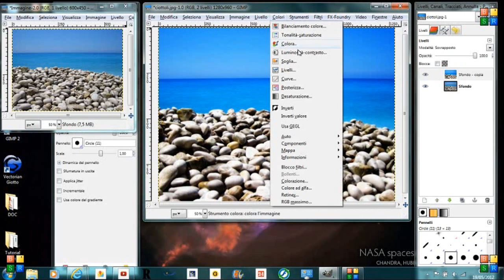Gimp Tutorial - Effetto Orton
Gimp Tutorial: Il risultato di questa tecnica è una fotografia con aspetto sfumato e atmosfera onirica.

                                                  GIMP  ITALIA
                                        Community su Google+